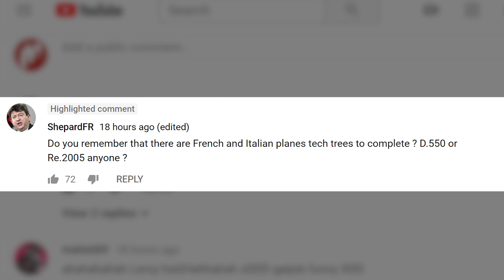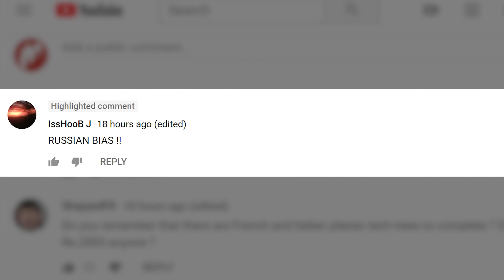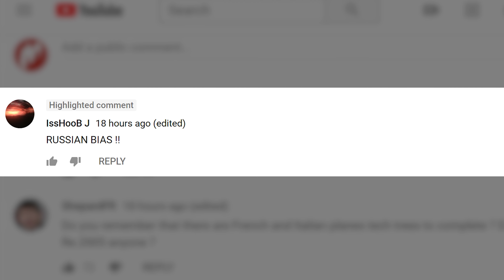War Thunder: The Shooting Range | Episode 119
The Shooting Range 119. In this episode:

• The dreadful blood-chilling beast that is the new Abrams!
• How to warm your blood again and fight this demon anyway!
• Hotline: the developers answer questions that you’ve left in the comments!

But first, let’s start with a spooky, but instructive tale on the importance of listening to grownups!